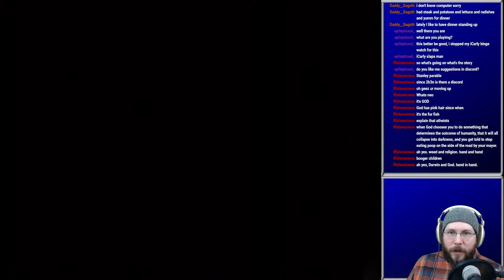Ignore Easter Jesus, leave baby in cave. Guardian's Crusade 2